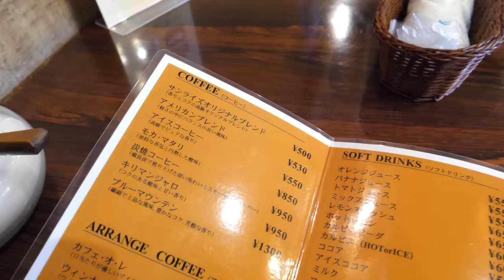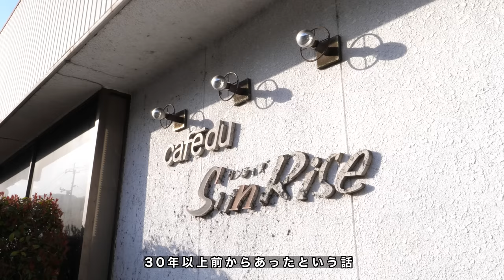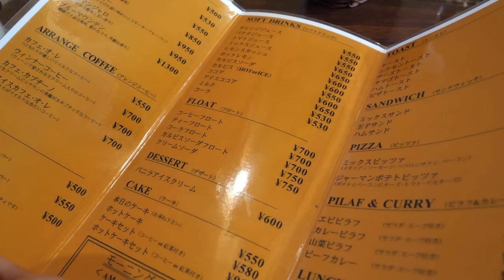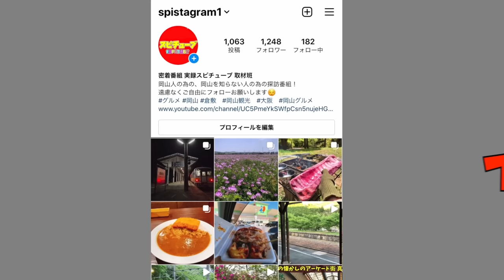岡山【国道１８０号線沿いにある気になるお店 】外からだと真っ暗で見えない喫茶店へ！そこにはレトロな空間！感動！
再生リスト